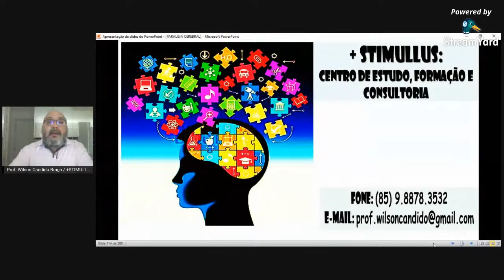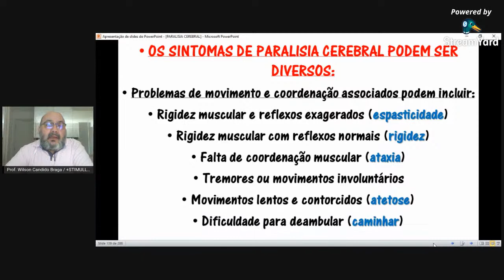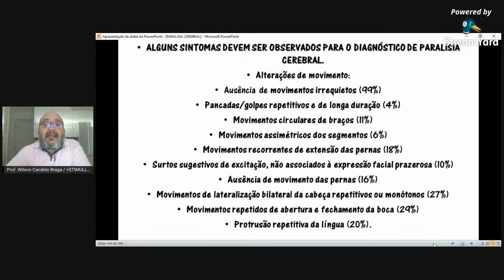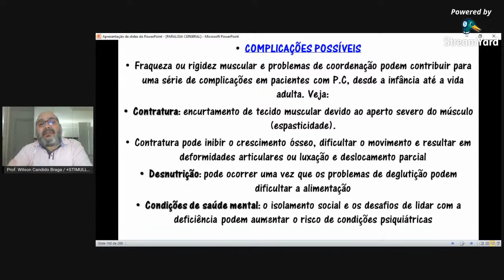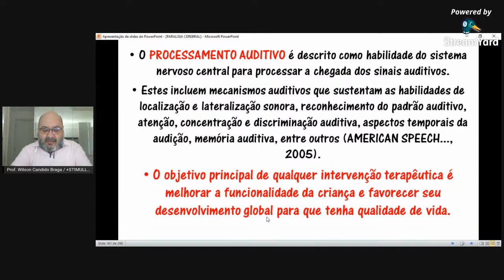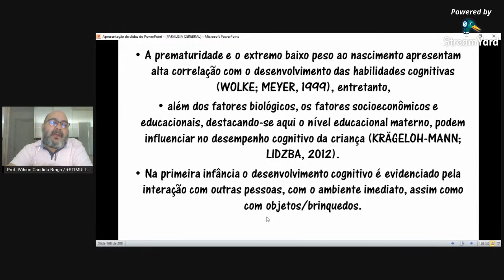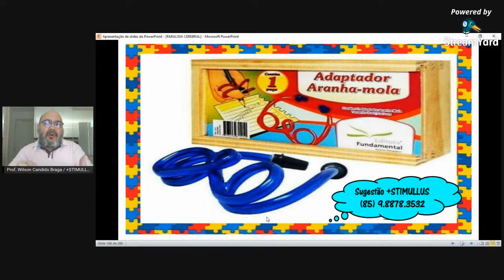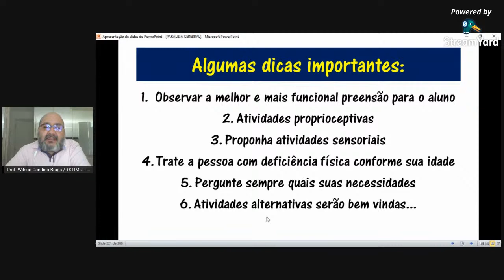Aula 3/4 - PARALISIA CEREBRAL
Prof. Wilson Candido Braga